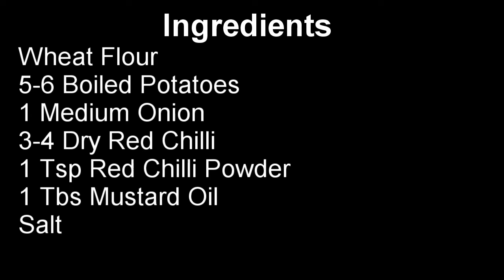😋Mouth Watering Aloo Paratha With Dry Red Chilli (आलू का पराठा, साबुत सूखी लाल मिर्च वाला)😋